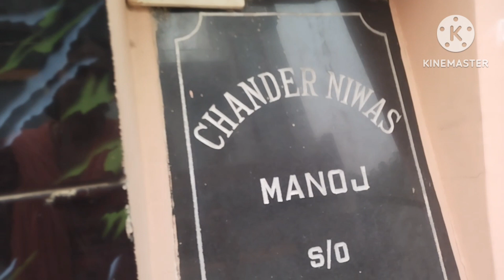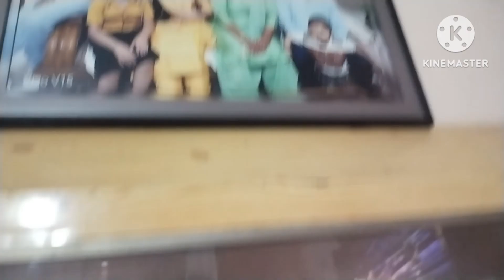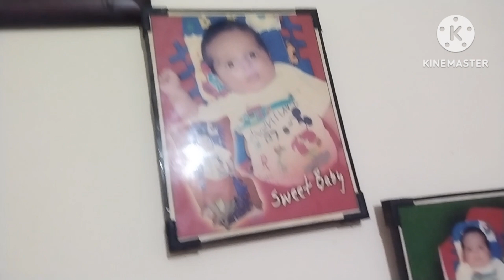Hmara 2 crore ka Ghar......Home tour||smarth nehra vlogs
vlog
family c#religion dog bholenath youtubeour queries